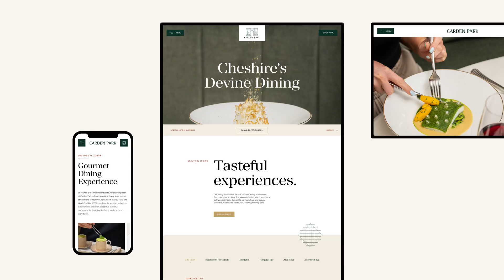Studio Coact Showreel 2022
It’s great to see a selection of our projects put together. We wanted to share it, as we think you’ll like it too.

We’re extremely proud of what we’re creating at Studio Coact, for both our new and long-time existing clients.